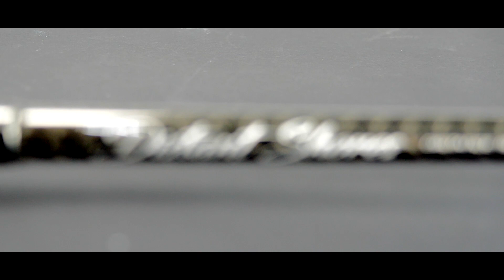Rapala Distant Shores Rod - Teaser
Introducing the new Rapala Distant Shores rod, the redesigned and upgraded version of the ever popular Storm Shore X shore jigging rod.

Model: RDSS862MH
Length: 8'6"
Rating: PE 0.8 - 2
Cast Weight : 7 - 30g
Action: Fast
Piece: 2pcs
Type: Spinning